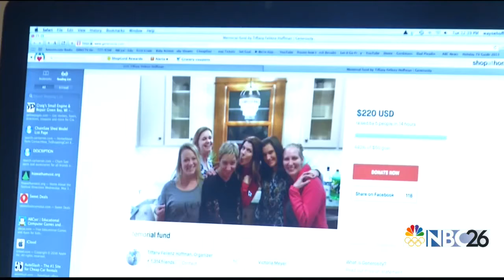Family of Nicole Vanderheyden remember a loving mother, sister and daughter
Shot, written and edited by Marisa DeCandido.